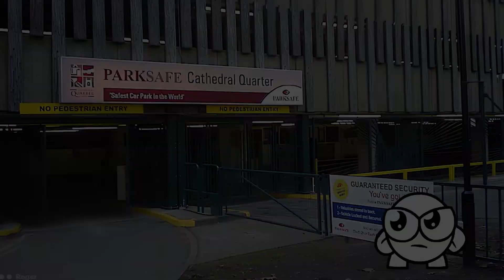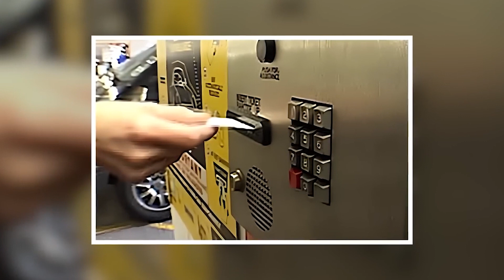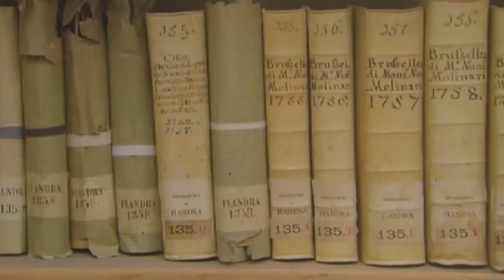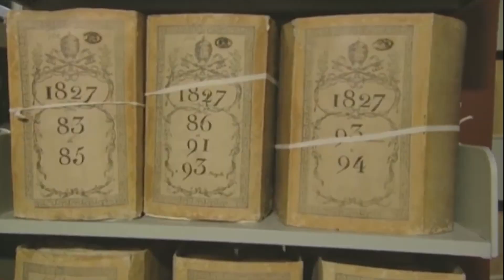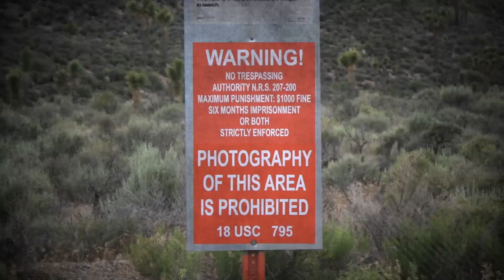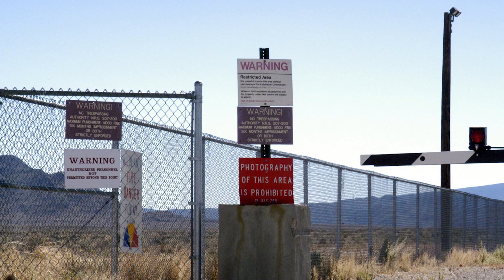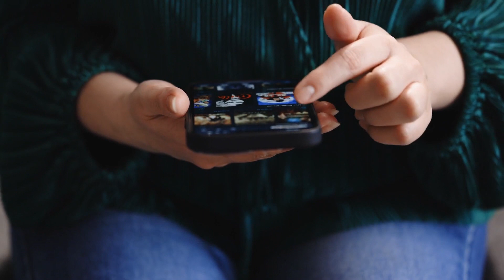What Are The Most HEAVILY Guarded PLACES On EARTH?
Have you ever wondered about the most heavily guarded places on Earth? Join us on an intriguing exploration as we unveil the secrets behind the fortresses, facilities, and locations that are deemed the most secure in the world. From top-secret military installations to high-security government compounds, delve into the reasons behind the extreme measures taken to protect these places. Discover the cutting-edge technology, surveillance systems, and the strict protocols employed to safeguard these strategic sites. This journey will take you behind the scenes of some of the most impenetrable and heavily guarded places, offering insights into the reasons for their extraordinary security measures.

10 most heavily guarded places in the world,
most secure places in the world,
the most heavily guarded places on earth,
world's most guarded places,
10 most guarded places in the world,
10 most secure places in the world,
10 most protected places in the world